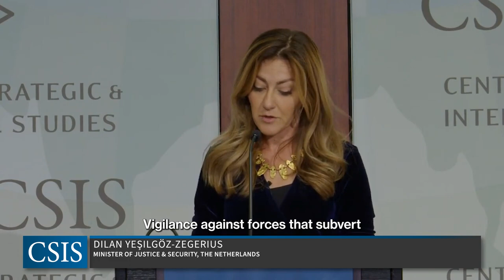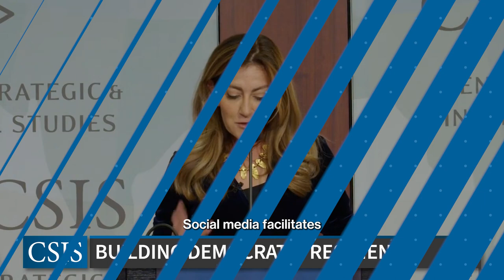The ReCap | Building Democratic Resilience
On November 29, 2022, Amos Guiora, a Professor of Law at the University of Utah, and Emily Harding, the Deputy Director and Senior Fellow of the International Security Program at CSIS were joined by Netherlands’ Minister of Justice and Security, Ms. Dilan Yeşilgöz-Zegerius, for a panel discussion on the threats posed by extremism to modern democracies and their magnification by social media. Minister Yeşilgöz-Zegerius also discussed the changing dynamics influencing democracy in the Netherlands and the United States.